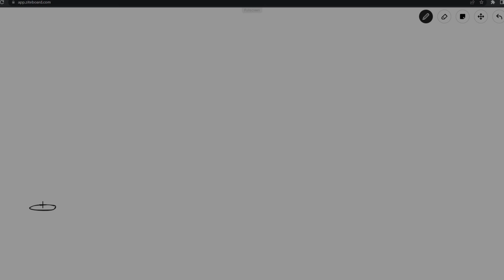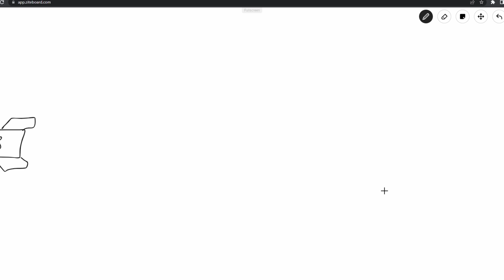DCS AH-64 Tutorial | Lock On After Launch your Hellfire Missiles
The ability to LOAL your missiles will enable you to destroy high threat targets without exposing your aircraft to return fire or even detection.

Hardware:
Joystick: VKB Gunfighter III with 20cm extension
Pedals: VKB MkIV
Throttle: Virpil Mongoose 3